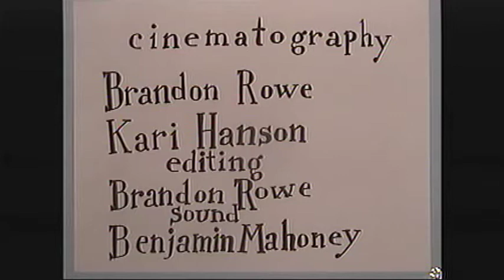Dame Darcy Mercury Wine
Dame Darcy preforming her song Mercury wine on her banjo.